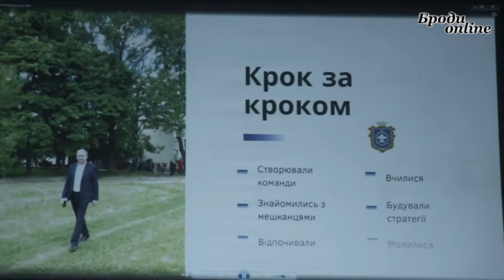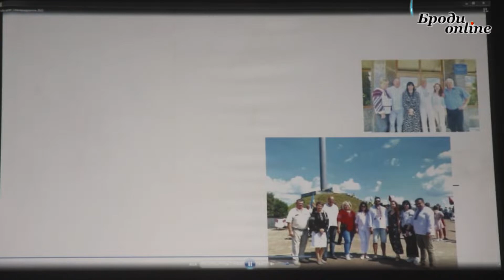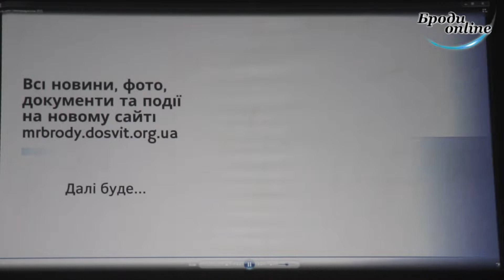День місцевого самоврядування у Бродівській територіальній громаді без коментарів(ТК "Броди online")